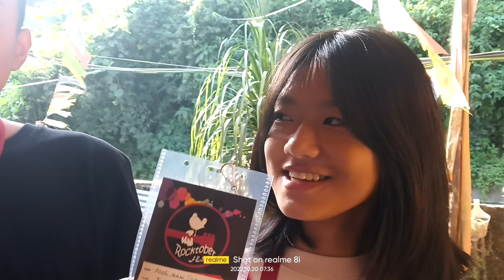Rocktober fest in my school Rockvale Academy,kalimpong# Basant vlogs